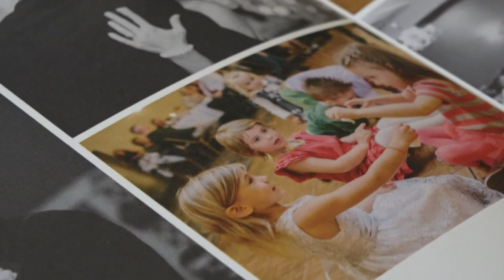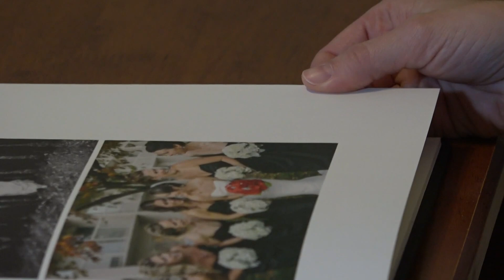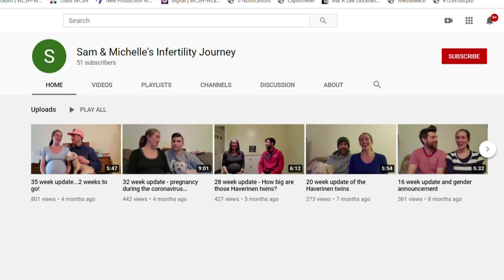A Maine family's long path to parenthood